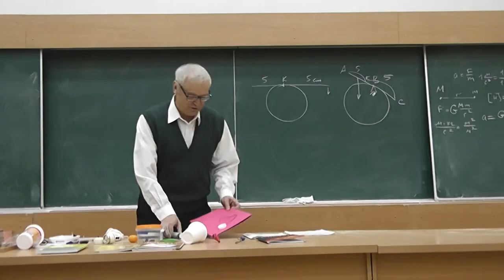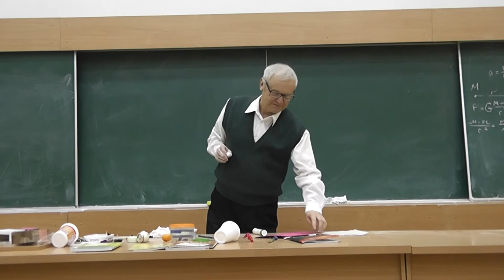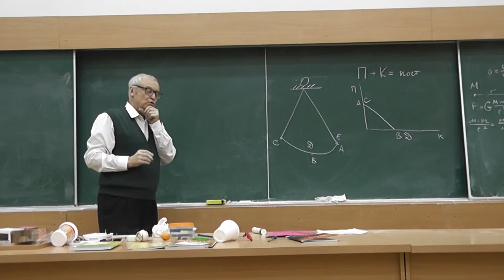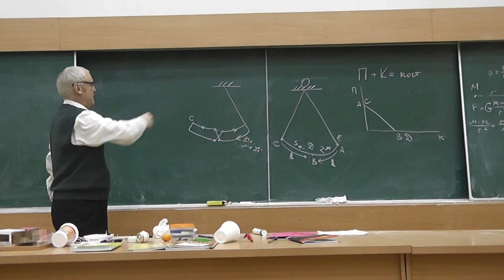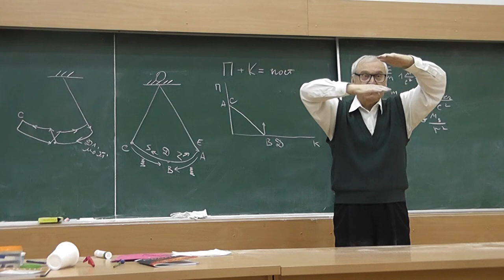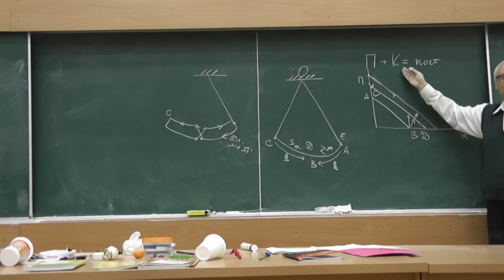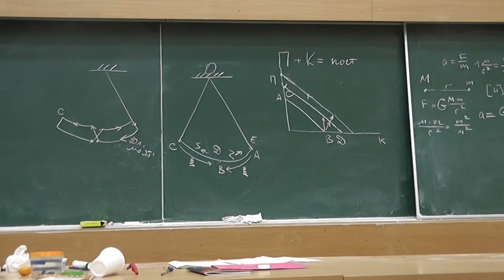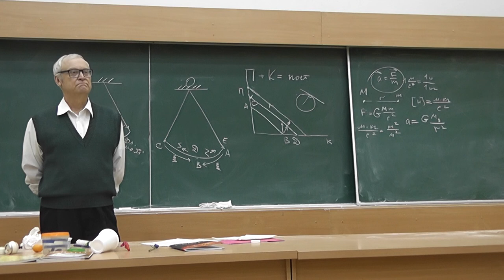6 Как раскачаться на качелях?